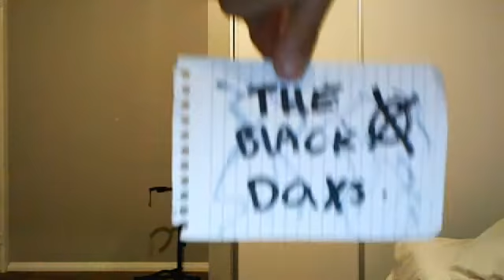slender fail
bored as duck